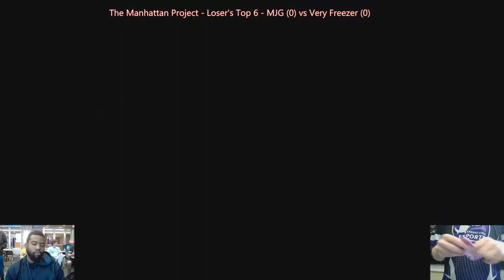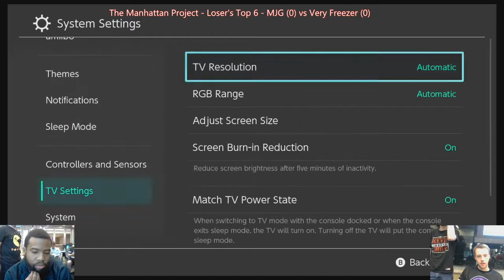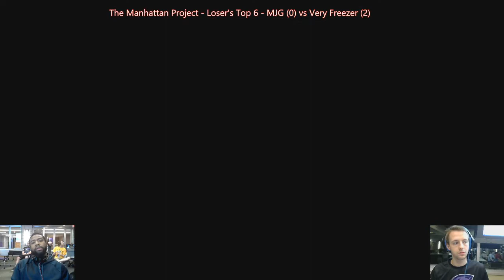The Manhattan Project #1 LQF | MJG (Inkling, Snake, Young Link) vs Very Freezer (Bowser)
The Manhattan Project #1 - Loser's Quarterfinals